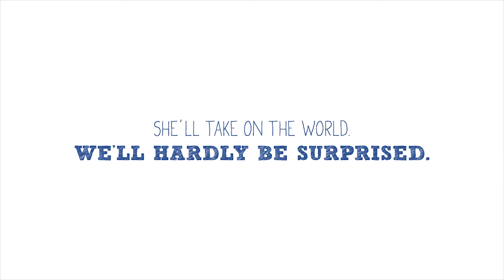Dorm Life at Garrison Forest School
Garrison Forest School, Owings Mills, Maryland
Though innovative, our excellent Boarding Program is far from new. For nearly 100 years, we have offered girls the opportunity to live and learn here and prepared them for an exciting future. Being a part of our safe, supportive boarding program is one of the best ways to negotiate the transition to college with comparative ease.